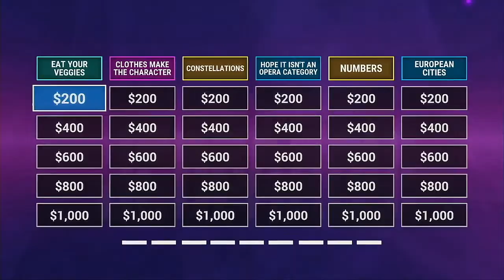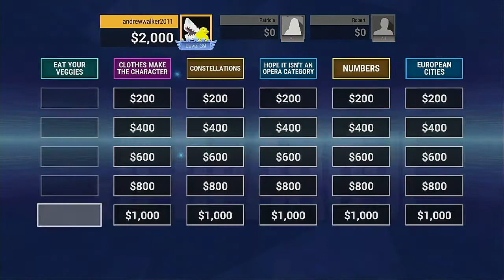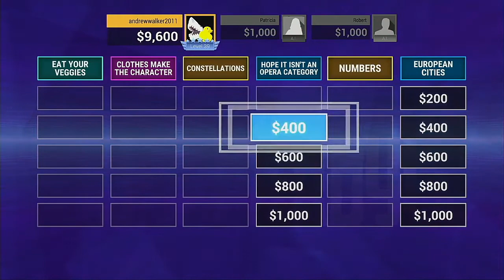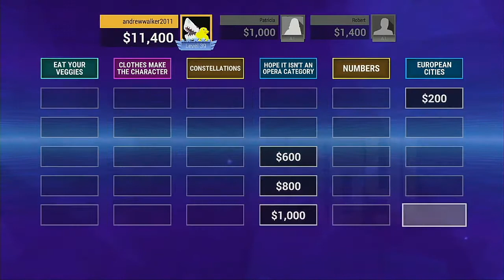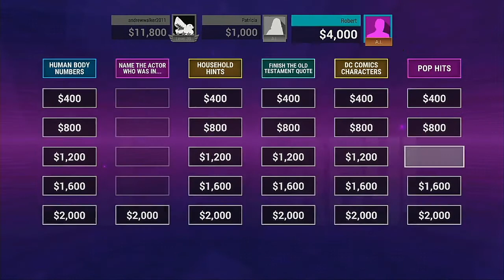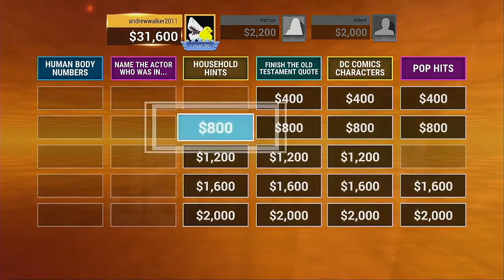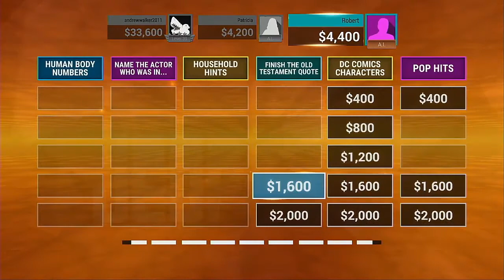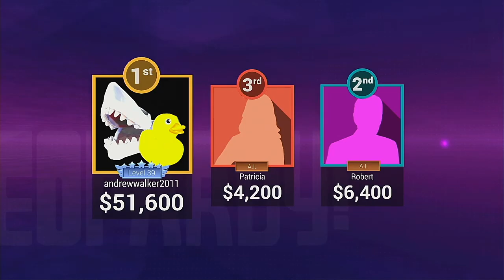JEOPARDY! PS4 Edition 11 19 2020